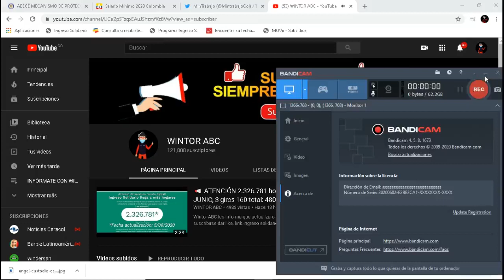📢¿Contrato te Trabajo Suspendido? Recibirás 160.000 x 3 = $ 480.000 | Escuche🤔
Wintor ABC informa:
 El Gobierno Nacional apoyó con 160 mil pesos a los trabajadores a los que se les suspendió sus contratos de trabajo, durante los meses de abril, mayo y junio debido a la emergencia por Covid-19.